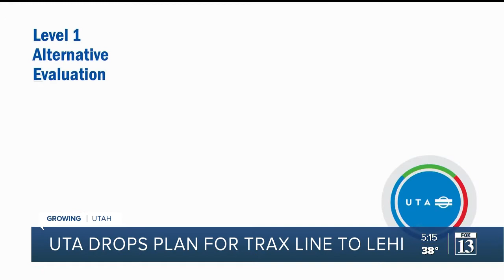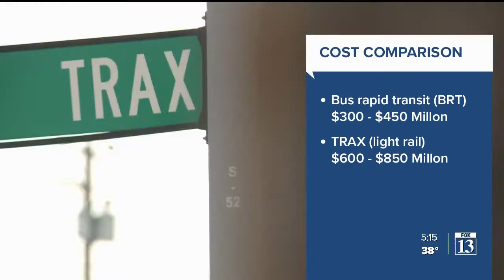UTA drops plan for TRAX line to Lehi, replace with buses